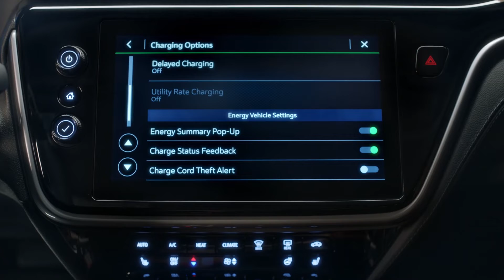2022 Chevy Bolt EUV | Home Charging 101 | RMP Chevrolet Regina, SK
Charge your vehicle like you charge your phone and never stop at a gas station again. See how easy it is to wake up charged and ready to take on your day with home charging options and installation from Chevy. You can program your vehicle to charge when and where you are with location based charging, plus set your vehicle to charge when it’s best for the grid to take advantage of lower utility rates.